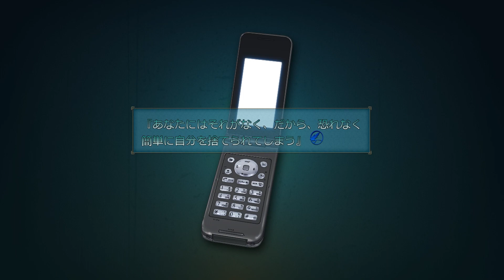アオイトリ 体験版 #014 【Purple Software】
■注意

■STORY
11月、冬。
とある山間部に位置する、全寮制のミッション系女子校・霧原学園。
男子禁制であるそこに、学生神父という特例で暮らす主人公・白鳥律　はいた。

律は、触れた者、特に性交渉を行った相手を　“幸福”　にする力を持つ。
軌跡の力を有するがために悪魔に狙われる彼は、生まれてから一度も学園の外に出たことがなかった。
そして、学園の少女たちに　“天使”　として抱かれてもいた。

律は、ひとりの少女を殺した罪を背負い、何よりも他人を幸せにする誓いを立てていた。

清純と淫靡さを行き来しながら、ギリギリで正気を保っていた日常。
しかし、ひとりの少女の登場によって、物語の幕が上がる。
100年を旅した吸血鬼の少女、メアリー・ハーカー。

そして、彼女とともに学園に忍び込んだ、電話から囁かれる悪魔の声。

“奇跡”の力は本当に人を幸せにするのか？　この世界に生れ落ちた価値は？

それは祈りが紡ぐ、命の物語――

■STAFF
企画・原案：御影
シナリオ：御影、緒乃ワサビ（Laplacian）　他
キャラクターデザイン・原画：克、あきお
背景美術：わいっしゅ
ＳＤ原画：安納エイト
Webデザイン：上都河希（Laplacian）
ディレクター：湯
プロデューサー：石川泰

この動画は､  Windows用ソフト『アオイトリ 第二弾 体験版』を元に作成されており、製品版とは一部異なる場合がございます。